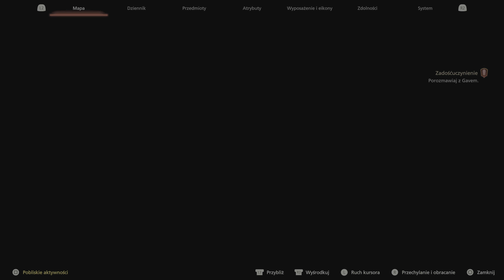FINAL FANTASY XVI (#14) Poboczne/Komitet powitalny+Winne są psy+Fabuła/Zadośćuczynienie/Dama